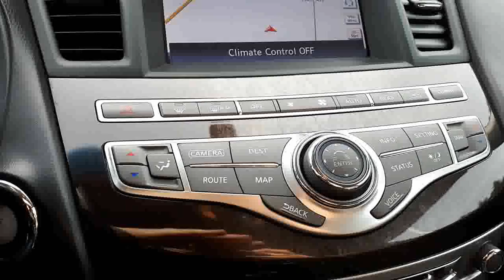2013 Infiniti JX35 Base